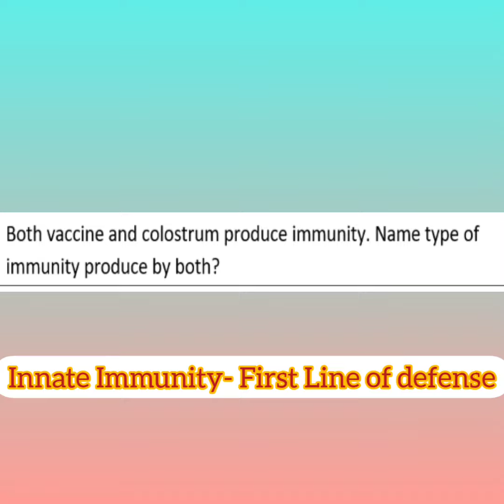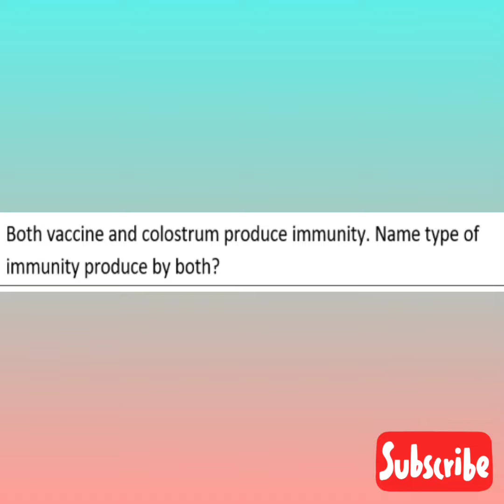Zoology Problem No. 2 | Immunity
Question 2:-

Both vaccine and colostrum produces Immunity. Name type of Immunity produced by both.